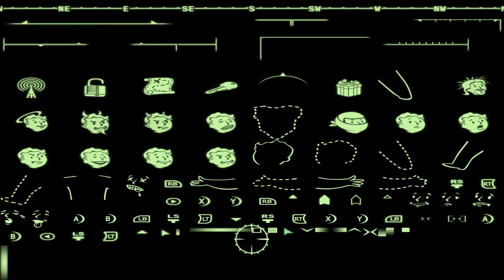◄ Fallout 3 - Broken Steel DLC Walkthrough - Part 4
☼ Fallout 3 - Broken Steel DLC - Modded with FWE plus various other mods ☼

You may have dealt the Enclave a serious blow at Project Purity, but their forces are still out there, and still pose a grave threat to the people and security of the Capital Wasteland.   In Broken Steel, you'll continue your current Fallout 3 character past the events of Project Purity, and work with the Brotherhood of Steel to eradicate the Enclave threat once and for all. Travel to new locations like the Olney Powerworks, wield destructive new weapons like the Tesla Cannon, and fight powerful new creatures like the Super Mutant Overlord.